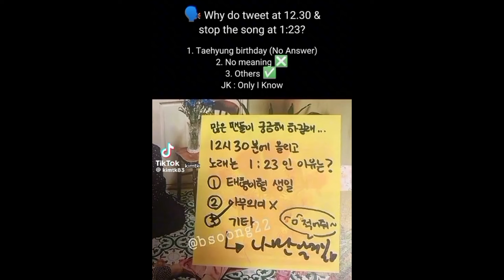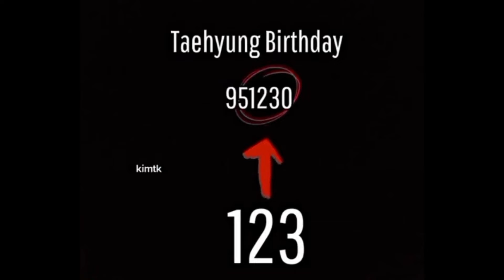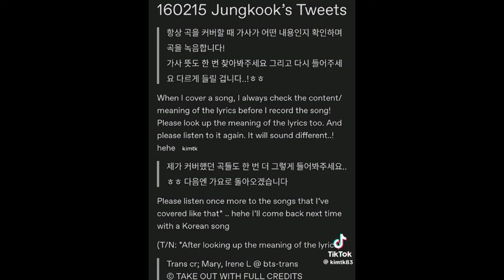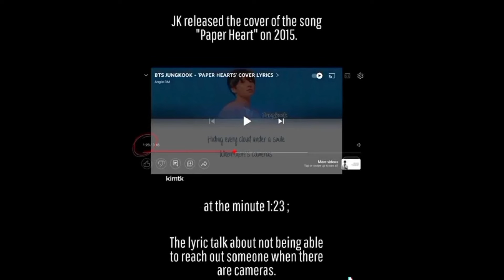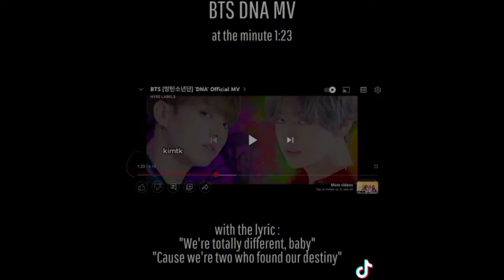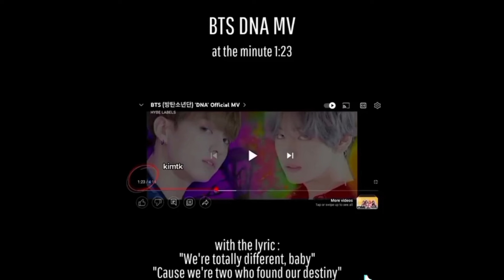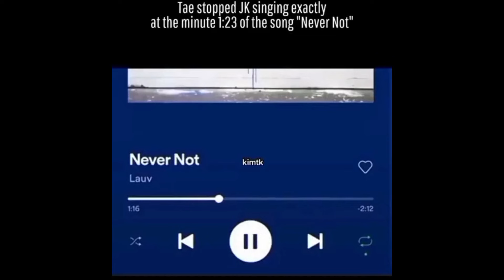A MUST WATCH 123 THEORY‼️😳bts